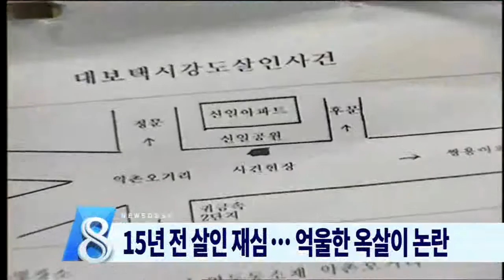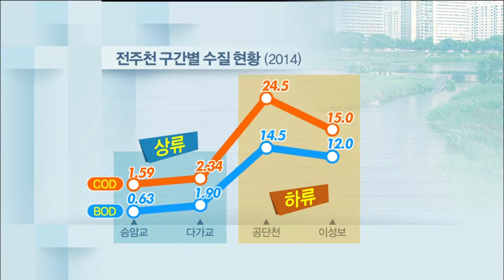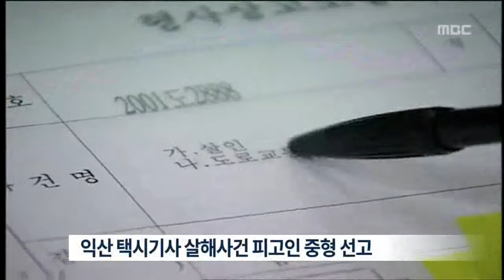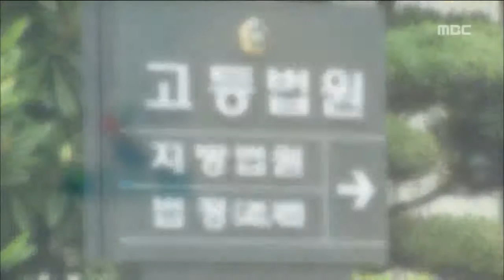전주MBC 2015년 6월 22일 뉴스데스크